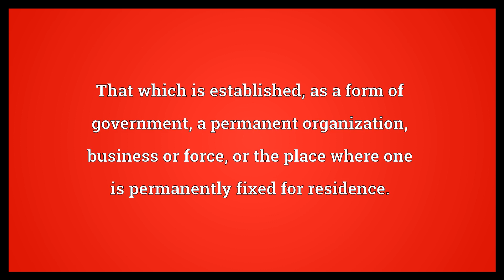Establishment Meaning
Video shows what establishment means. The act of establishing; a ratifying or ordaining; settlement; confirmation.. The state of being established, founded, etc.; fixed state.. That which is established; as a form of government, a permanent organization, business or force, or the place where one is permanently fixed for residence.. establishment synonyms: foundation.  Establishment Meaning. How to pronounce, definition audio dictionary. How to say establishment. Powered by MaryTTS, Wiktionary